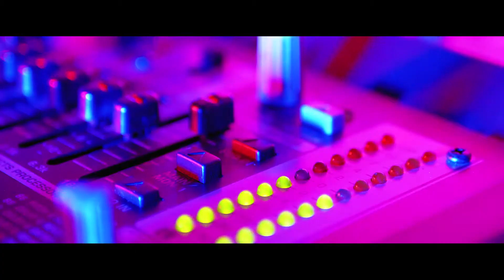🔥 Vali Vijelie - Colaj Manele De Dragoste ✨ Melodii De Dragoste 🔥